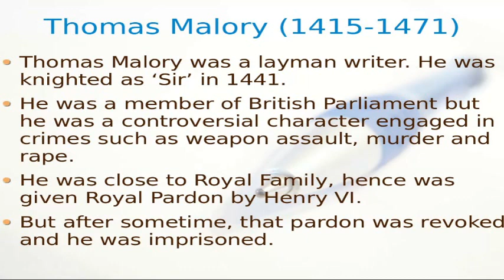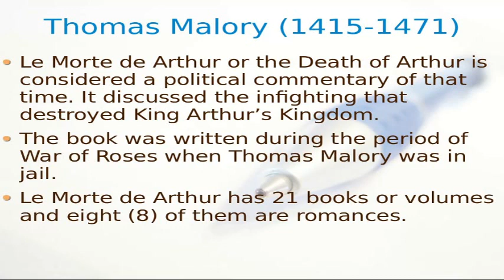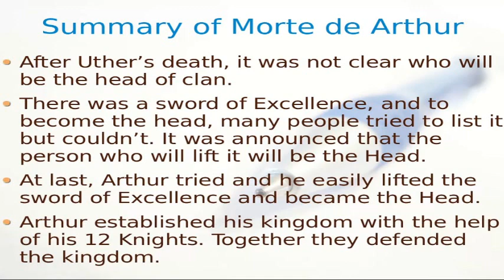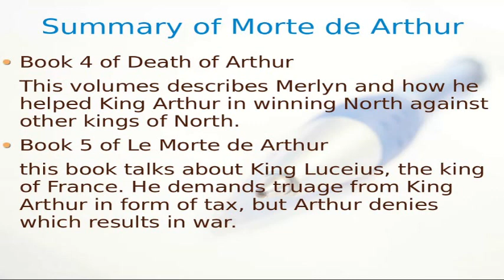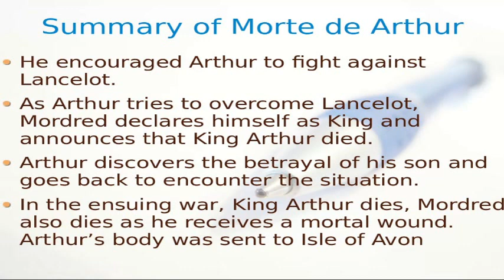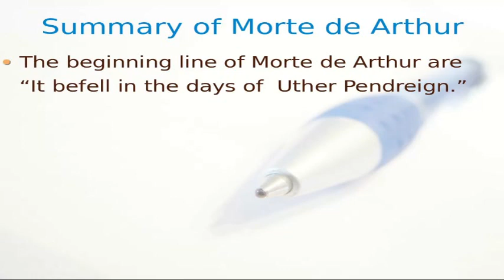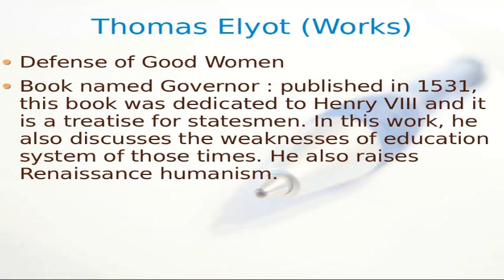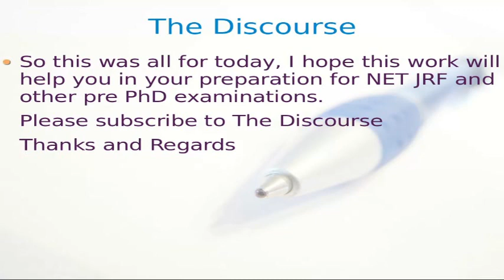Morte de Arthur Thomas Malory William Dunbar and Thomas Elyot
This is the third video of the series of Age of Revival. In this video, we discuss three major writers, Thomas Malory, William Dunbar and Thomas Elyot.
Thomas Malory was a layman writer who was close to the Royal Family. He was engaged in various crimes including arm assault, murder and rape, yet he was given a royal pardon by Henry VIII. However, when the pardon was revoked, he was jailed. And in jail, he created his most famous work which is Le Morte de Arthur. The meaning of the title is The Death of Arthur. It is a political commentary of Arthur's time.
Le Morte de Arthur is the first Arthurian book written in prose. In this book, the affair of Lancelot and Gulienver is not mentioned. The book has 21 parts and 8 of these parts are romances. The book talks about Uther and his extra-marital affair with Ingrain. Athur was the son of Uther and Ingrain. After the death of Uther, nobody could lift the 'Sword of Excellence' which was the criteria for the new head to be chosen. Arthur lifts the 'sword of excellence and becomes the head.  He denies tax payment to the king of France that ensues a war and Arthur has to depart. In Rome, Arthur is announced as King of England. With the help of his 12 knights including Belan and Balan and Sir Gawain, he wins the north and establishes his kingdom. In Rome, he meets Lancelot who soon becomes his best knight. However, the son of Arthur whose name was Modred causes fractions between Lancelot and Arthur and plans against Arthur. In the end, Modred kills Arthur but he himself is also mortally wounded and dies. Thus, the kingdom of Arthur goes to ruins.

Another important writer of this era was William Dunbar who wrote Lament of Creators. One other major writer and poet was Thomas Elyot. Thomas Elyot was a humanist who worked a lot for upliftment of women.